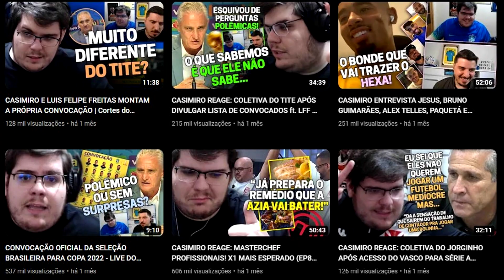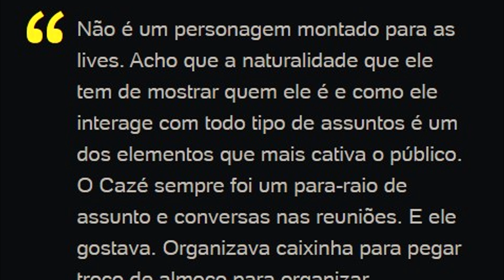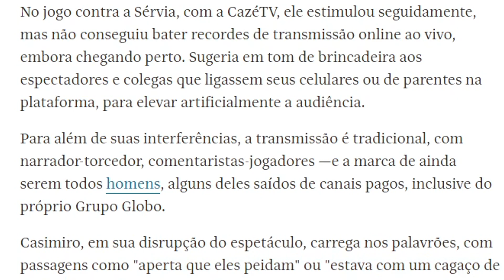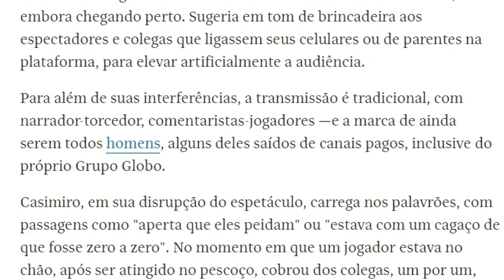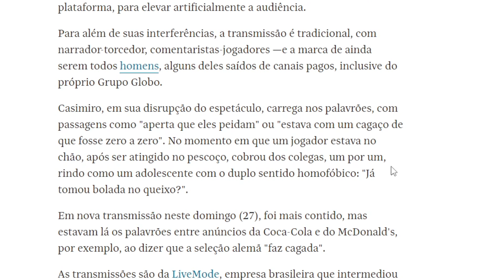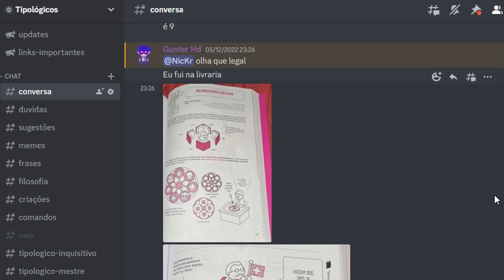CASIMIRO e seu CARISMA GENUÍNO (ESTP) | Análise de Personalidade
Análise da personalidade do Streamer Casimiro (ESTP) e como ela influencia sua maneira de pensar.
O Cazé é um streamer que ficou muito famoso por conta de suas lives, vídeos no youtube, cortes de live e reacts. Ele já fez react de vários programas como vai dar namoro e masterchef e fez muito sucesso graças ao seu carisma insano. Recentemente ele usou o canal “CazéTV” para transmitir a copa do mundo ao vivo, algo nunca visto antes.

▶ Se torne um apoiador!

▶ Teoria Completa
Adquira a versão impressa do Ciscos e Traves! (livro das 16 personalidades)

▶ MBTILogia
Um arquivo com conteúdo condensado para estudar a teoria do MBTI e outras Tipologias.

▶ PDBrasil
Um servidor da comunidade, e para a comunidade. Aberto para qualquer um entrar no mundo da Tipologia!

00:00 GENIALIDADE DO CASIMIRO
01:02 IMEDIATISMO ESPONTÂNEO
03:49 SENTIMENTO DE PERTENCIMENTO
07:35 ACUSARAM O CASIMIRO
08:18 O CASIMIRO É MUITO GENUÍNO